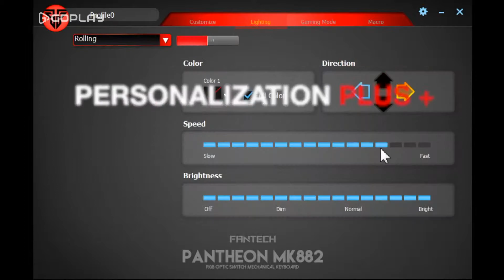FANTECH MK882 PHANTEON RGB Optical Switch Keyboard